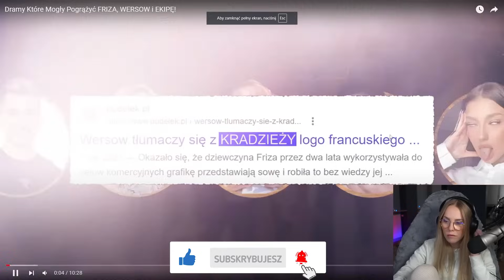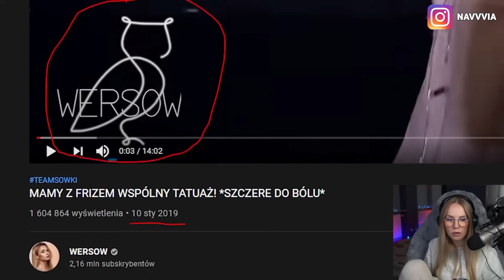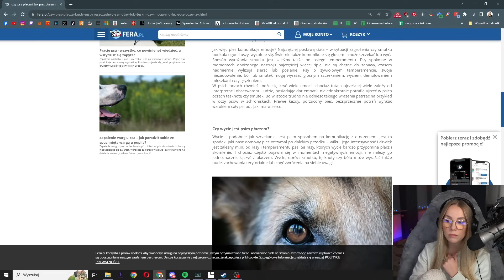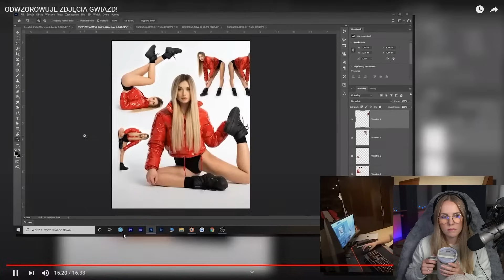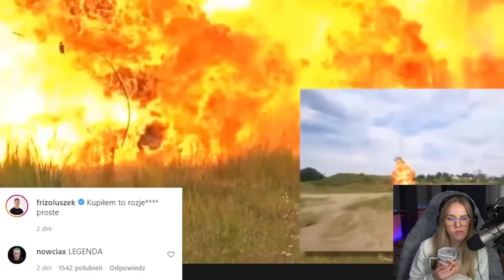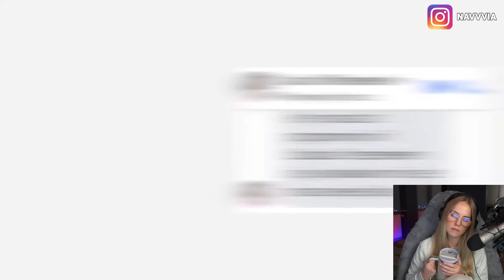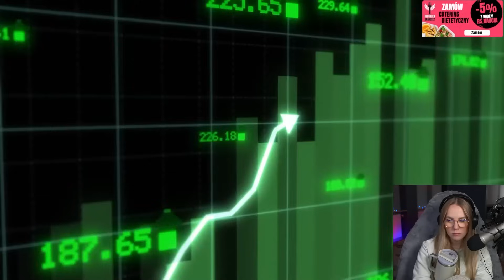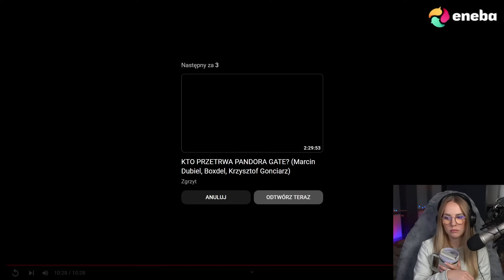NAVCIA ogląda DRAMY KTÓRE MOGŁY POGRĄŻYĆ FRIZA, WERSOW i EKIPĘ!